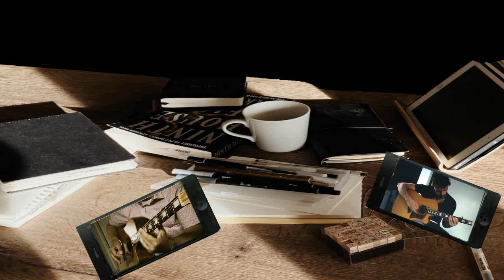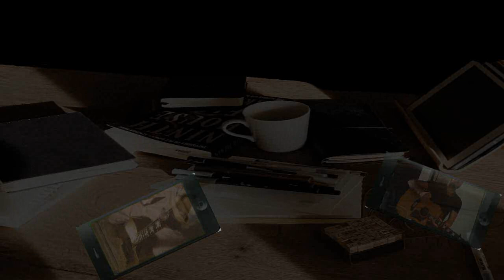Russ Barenberg - Big bug shuffle (Social distance collab cover)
Sliding, glissing and slipping on a flatpick theme by Russ Barenberg featuring my son at distance. Since Covid-19 is a global bug, we also call it a 'great big bug. '